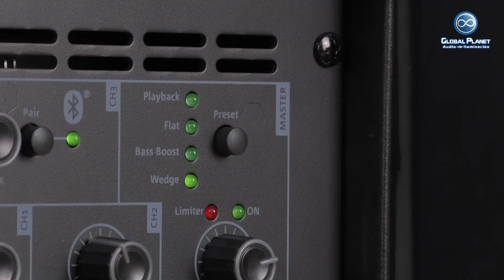Altavoces activos KL - dB Technologies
La familia KL tiene como objetivo mejorar la usabilidad y versatilidad en la serie de altavoces activos de dos vías de dB Tchnologies. Combinando eficiencia con un sonido profesional. Ideal para ambientar bares, conferencias, escenarios, música en vivo y sesiones de DJ.

¡Ven por ella a Global Planet!